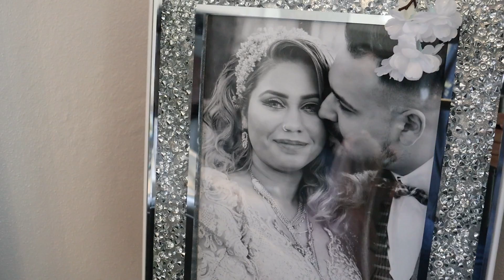Ece ve Ismail Rüya Kizlarin 6 Aylik Kina Töreni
Kral-Cekim